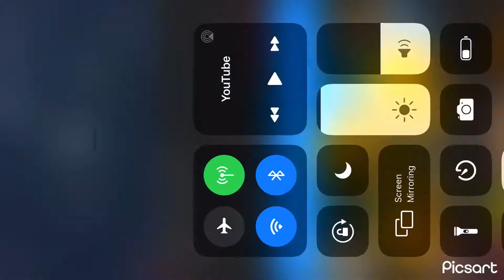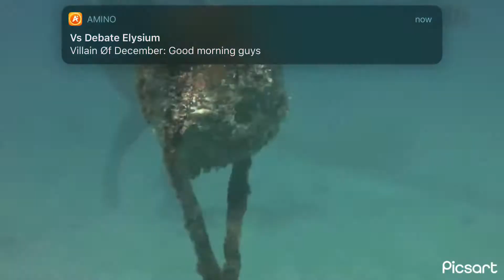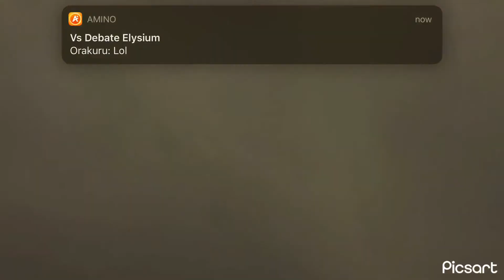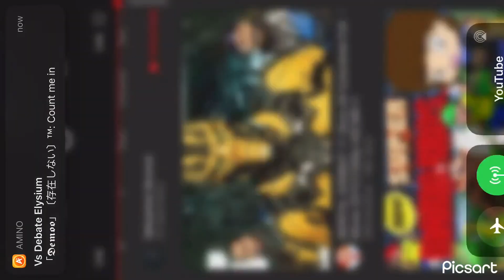My video reaction Picsart￼ ￼